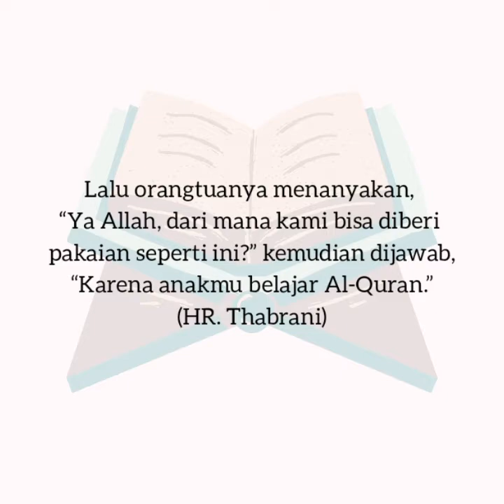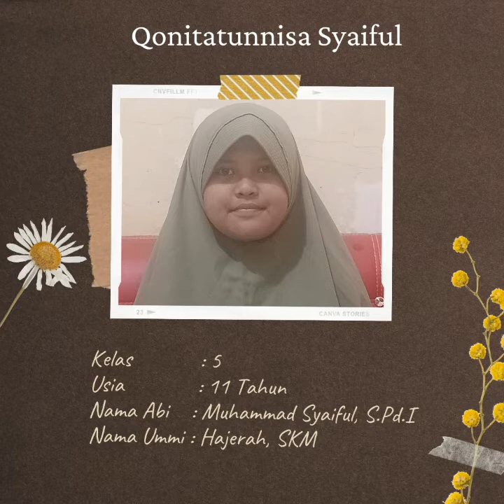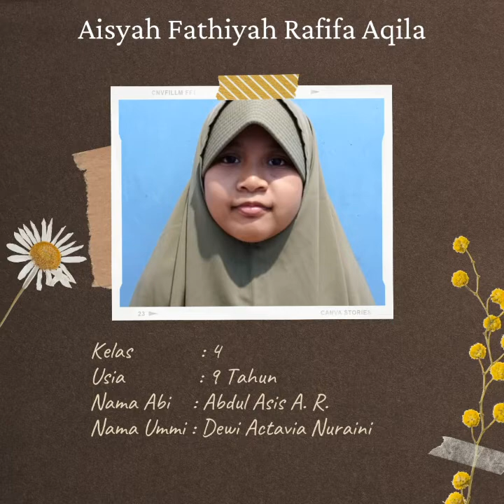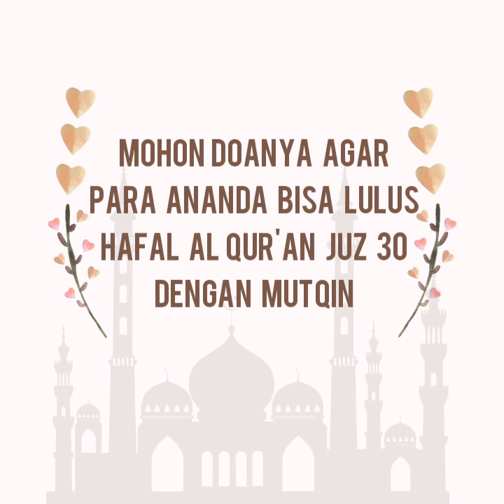InsyaAllah, Ikhtibar Hafalan kategori 1Juz (Juz 30).